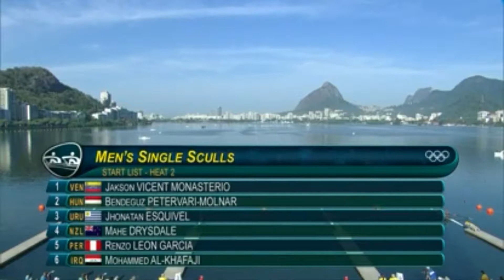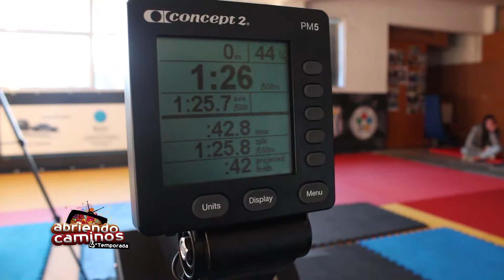Nota con Jonathan Esquivel. Programa 5 de "Abriendo Caminos".